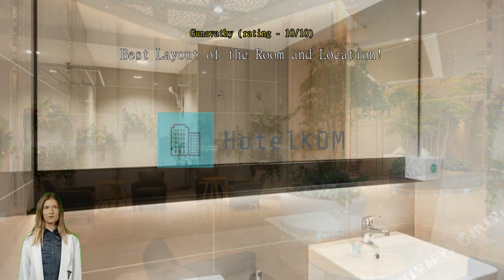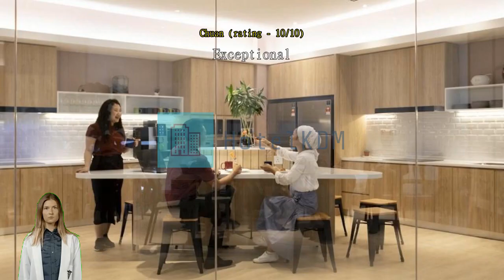Review Komune Living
Komune Living

Make everyday special with all that Kuala Lumpur has to offer with a stay at Komune Living. Access is everything, and you'll get the most of while staying only 6.4 km from Terminal Bersepadu Selatan and its easy transportation options.
At Komune Living, the excellent service and superior facilities make for an unforgettable stay. Free internet access provided within the hotel keeps you connected throughout your stay. For those driving their own car, parking is available for guests. Always get the assistance you need with front desk services including express check-in or check-out and safety deposit boxes.
For longer stays or whenever you need it, the laundromat keeps your favorite travel outfits clean and available. All your minor, last-minute needs can be taken care of by the convenience stores without having to go anywhere. For health reasons, smoking is not permitted anywhere inside the hotel. For guests who would like to smoke, the designated smoking areas are available.
All rooms at Komune Living are designed and decorated to make guests feel right at home. Enjoy your stay even more at the hotel, knowing that some selected rooms include linen service, blackout curtains and air conditioning. Some rooms at Komune Living are available with design features like a separate living room. Don't worry about being thirsty as a refrigerator is provided in some guestrooms.

Each morning you can start the day with a delicious in-house breakfast offered at Komune Living. A number of great dining options at the hotel assures that you'll always have convenient and delicious choices. Guests with dietary restrictions will appreciate a selection of cuisine types at Komune Living including halal options. At any time of the day or night, you can serve yourself a snack at the hotel's vending machines.
Enjoy the countless activities offered at Komune Living. Don't forget to make a visit or two to the hotel's pool. Burn off you vacation calories with a quick visit to the hotel's fitness facility. Challenge your travel group members or other guests to competitive fun, with the hotel's dart board and ping-pong table.
Family time on relaxed evenings is easy with the hotel's games room.

Don't miss out on all that Kuala Lumpur has to offer! Be sure to visit Menara Kuala Lumpur located 6.0 km away, an item on every checklist of those who travel to Kuala Lumpur.

Compared to other accommodations in Kuala Lumpur, facilities here are rated higher than 96% of them.